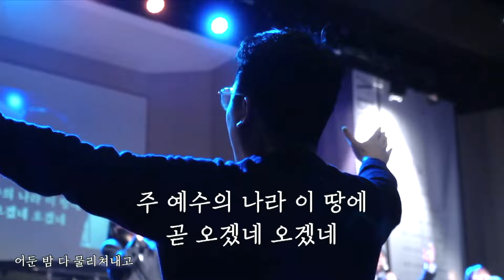2024년 3월 24일 온누리교회 허브대학부 찬양 (이진기 전도사 찬양인도)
온누리교회 허브대학부 일요주일예배입니다.

1. 찬양 중에 눈을 들어  G
2. 내 마음을 가득 채운  E
3. 어둔 밤 물리쳐내고+어둔 밤 지나고 동튼다 F
4. 그가 오신 이유 F-G